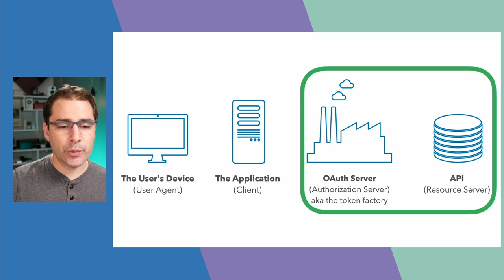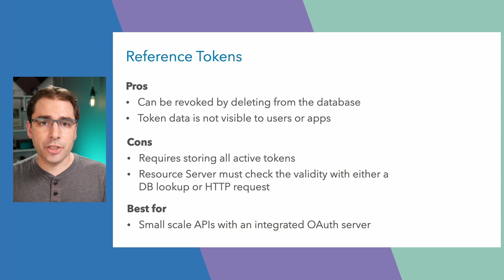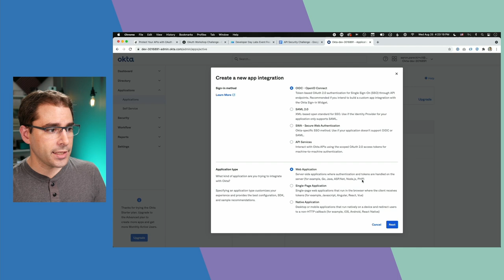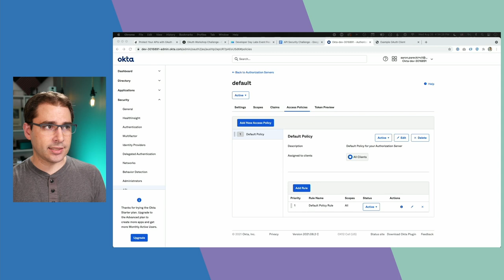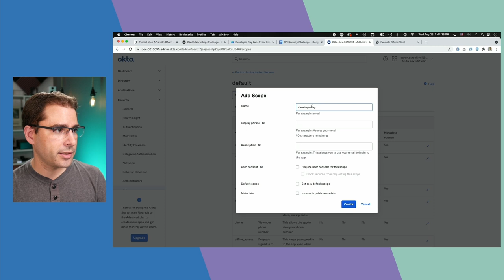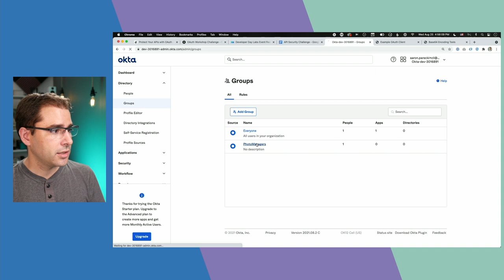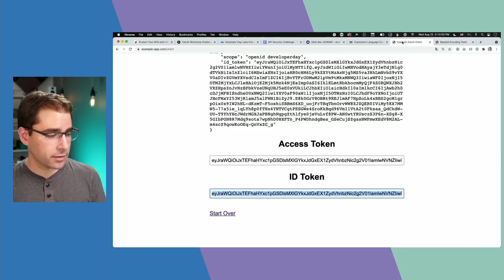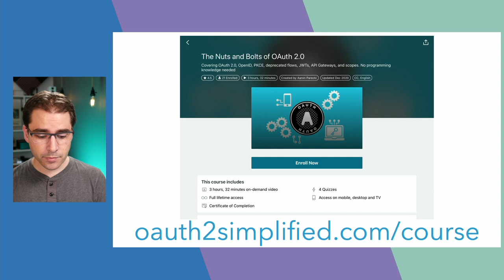Protect Your APIs with OAuth | Developer Day 2021 Labs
This lab focuses on configuring an OAuth server to protect an API using OAuth access tokens. Throughout the course of the lab, you'll adjust the token lifetime of your access tokens, create a custom scope in your OAuth server, add a custom claim to the JWT access token, and learn the implications of the decisions of how to validate these tokens.

Instructor: Aaron Parecki

To follow along with the labs, visit the link below for the full lab instructions and prerequisites.